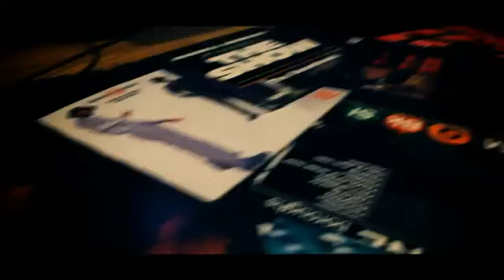Prodigal Sunn Remains Real OFFICIAL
Psunn on his california flow.  Bonus video off the Prodigal Sunn meets Dj Premier mixtape!
Remain real to yourself in all situation. It's best the remedy & solution to any problem. Respect. Determination & Perserverance coming soon! Thank u for all your love & support! Peace P SUNN/SUNZINI